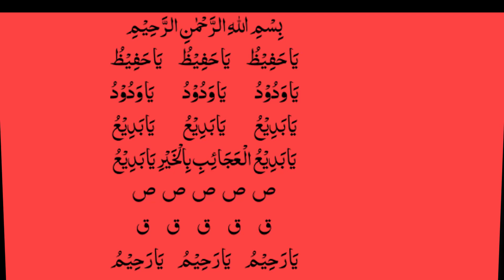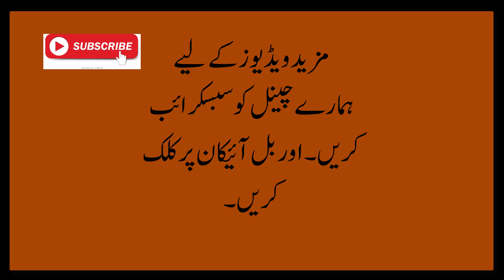bad khawabi , kapray napak hona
1 عمل اور عامل حضرات
2 اجازت اور تعویذ کی زکوٰۃ
3 آسیب کا علاج
4 آفاتِ ارضی و سماوی سے محفوظ رہنےکا طریقہ
5 آنکھوں کے امراض
6 موتیا اور پڑبال
7 رتوندہ یا شب کوری
8 نگاہ کی کمزوری
9 آنکھ کا نرسنگھا
10 آنکھ کا نا سُور
11 بھینگا پن
12 آنکھوں کے سامنے خون تیرتا ہو ا نظر آنا
13 امدادِ غیبی
14 استخارہ
15 امتحان میں کامیابی کے لئے
16 الرجی (ALLERGY)
17 اختلاجِ قلب
18 اگزیما (ECZEMA)
19 آنتوں میں زخم
21 آنتوں کی دق
22 آنتوں میں خشکی
23 آنت اترنا
24 استسقیٰ
25 اعصاب کی کمزوری
26 اعضاء کا منجمد ہونا
27 اولاد کا نا فرمان ہونا
28 احساس ِ کمتری
29 اُداسی
30 عام بخار
31 باری کابخار
32 ٹائیفائڈ ۔ موتی جھرہ۔ معیادی بخار۔ خسرہ
33 اُمُّ الصّبیان (سوکھا)
34 پسلی چلنا اور نمونیہ
35 کان کا درد
36 کالی کھانسی
37 بستر میں پیشاب کرنا
38 مِٹی کھانا
39 ضد کرنا
40 پیٹ میں کیڑے
41 دانت نکلنا
42 نظر لگنا
43 کان سے پیپ آنا
44 بہرا یا گونگا ہونا
45 خواب میں ڈرنا
46 بچوں کا گم ہو جانا
47 بھوک نہ لگنا
48 حافظہ کمزور ہونا
49 پڑھنے میں دل نہ لگنا
50 بدن پر کالے داغ
51 بُری عادت سے نجات
52 بلڈ پریشر ۔ نروس بریک ڈاؤن ۔ دماغی امراض
53 بد خوابی سے (کپڑے نا پاک ہونا) نجات پانے کے لئے
54 بدَن میں درد
55 بیماری کے بعد کمزوری
56 بچھو یا سانپ کے کاٹے کا علاج
57 سر کے بال لمبے کرنے کے لئے
58 بڑھاپے میں کم سنائی دینا
59 بہر اپن دُور کرنے کے لئے
60 بغل میں گلٹیاں
61 بے ہوشی سے ہوش میں لانے کیلئے
62 بہن بھائیوں کا جھگڑنا
63 برکت کے لئے
64 بدبختی کی وجہ سے پریشانی
65 بواسیر
66 بادی بواسیر کے لئے
67 خونی بواسیر کے لئے
68 برص ( سفید داغ)
69 بیماری جو سمجھ میں نہ آئے
70 پتہ کے امراض
71 پیچش
72 پسلیوں میں دَرد
73 پائیریا
74 پیٹ کا بڑھنا اور موٹاپا کم کرنے کےلئے
75 پنڈلیوں یا ٹانگوں کے پٹّھوں کا بیکا ر ہونا
76 پتّی اُچھلنا
77 پھنسی ، پھوڑا ، خارش، چھیپ
78 پیشاب میں خون آنا
79 پیشاب رُک رُک کر آنا
80 پیشاب بار بار آنا
81 پیشاب میں شکر آنا، سوتے میں پیشاب کرنا اور مثانہ کی کمزوری
82 سوزاک، آتشک
83 تبادلہ کی منسوخی کے لئے
84 تبادلہ کرانے کے لئے
85 تسخیر
86 تشخیص امراض
87 تلّی کا علاج
88 تشنج اور بدن میں جھٹکے لگنا
89 ٹونسلز اور کنٹھ مالا
90 ٹی بی (تپِ دق)
91 جگر کےتمام امراض
92 جوانی میں بچپن کی شکل
93 جریان
94 جانوروں میں دودھ کی کمی
95 جنسی کشش پیدا کرنے کے لئے
96 جنسی رغبت ( غیر مرد یا عورت سے)ختم کر نے کے لئے
97 جادو کا توڑ
98 جِنّات کے لئے حاضرات
99 جسمانی اور روحانی صلاحیتوں کی تجدید
100 چوری کی عادت چھڑانے کیلئے
101 چوری شدہ مال کی واپسی کیلئے
102 چوٹ سے تکلیف
103 چلنے پھرنے سے معذوری
104 چہرہ خوبصورت اورپُر کشش بنانے کیلئے
105 حبسِ ریاح
106 حاسد یا دشمن کے شر سے محفوظ رہنے کیلئے
107 حسب دلخواہ شادی کے لئے
108 حفاظت دورانِ سفر
109 حافظہ کی کمزوری دُور کرنے کےلئے
110 خون کی کمی (انیمیا)ک
111 خود سے باتیں کرنا
112 دماغی توازن کی خرابی
113 دماغ کی رگ پھٹ جانا(COMMA)
114 دماغی کمزوری
115 داغ ، دھّبے اور زخم کے نشانات
116 دوا یا انجکشن کاری ایکشن (REACTION)
117 دانت پیسنے کی عادت
118 دمہ
119 داد
120 دانتوں کے جملہ امراض
121 دانت یا داڑھ میں درد
122 سر میں درد
123 شدید درد، کہیں بھی ہو
124 کان میں درد
125 ریڑھ کی ہڈی میں درد
126 گدی اور کمر میں درد
127 گردوں میں درد
128 عرق النساء (لنگڑی کا دَرد)
129 ایڑی میں درد
130 آدھا سیسی کا درد
131 ڈیپتھیریا (DYPTHERIA)یا خناق
132 ذائقہ خراب ہونا
133 ذیابیطس
134 ذہن کا ماؤف ہونا
135 رگ پھٹنے سے خون آنا
136 رعشہ
137 رسولی
138 سیّدناحضور علیہ الصّلوٰۃ والّسلام کی زیارت و قدمبوسی
139 شادی کے لئے
140 شوہر کا غصّہ ختم کر نے کے لئے
141 شوہر کے ساتھ بیوی کی زیادتی
142 شوہر اور بیوی کا دست و گریباں ہونا
143 شعوری کمزوری ختم کر نے کیلئے
144 طاعون
145 عقیدہ خراب ہونا
146 حمل ضائع ہونا اور بچوں کا پیدا ہوتے ہی مرجانا
147 اولاد نہ ہونا (بانجھپن)
148 ایام کی بے ترتیبی
149 ایام کی زیادتی
150 لیکوریا (رحم کے جملہ امراض )
151 وضع حمل کے بعد پیٹ کا بڑھنا
152 چلہ کی جملہ تکالیف
153 بچہ کی پیدائش میں آسانی
154 دودھ کی کمی
155 تھنیلہ
156 سینہ کا سپاٹ ہونا
157 چہرہ اور جسم پر زائد بال
158 ہسٹریا
159 غصّہ کی زیادتی
160 فالج اور لقوہ
161 فسچولہ (FISTULA) یا بھگندر
162 قرض کی وصولی کے لئے
163 قرض اتارنے کے لئے
164 قیدی کی رہائی کے لئے
165 قد میں اضافہ کے لئے
166 قبولیتِ دُعا
167 کینسر یا سر طان
168 کُب یا کوبڑ
169 کھیتی باڑی میں برکت
170 کام میں دل نہ لگنا
171 کُتے کا کاٹنا
172 کدو دانے اور کینچوے
173 گردہ کے جملہ امراض
174 گنج
175 گھٹیا اور گھٹنوں کا درد
176 انجنہاری
177 لُو لگنا
178 مُنہ سے بد بوُ آنا
179 مکان یا کسی دوسری جگہ کو خالی کرانا
180 مرگی کا دَورہ
181 مردو ں میں نسوانیت
182 نیند کم آنا یا بالکل نہ آنا
183 نکسیر پھوٹنا
184 نزلہ مُزمِن یا پُرانا نزلہ
185 ناک بند ہونے کی وجہ سے خوشبو اور بد بو محسوس نہ ہونا
186 ناف ٹلنا
187 نشہ کی عادت چھڑانے کےلئے
188 ناک کے امراض
189 ہچکیاں
190 ہکلاہٹ یا لکنت
191 ہڈی کی بیماری جس میں ہڈیاں گلنے لگتی ہیں اور سوراسفلس
192 ہیضہ
193 ہڈیوں کا مکمل نہ ہونا اور ہڈیوں میں درد
194 ہڈی بڑھنا
195 یرقان یا پیلیا
196 آواز کو خوبصورت بنا نا
197 السر یا معدے میں زخم
198 اپنڈے سائٹس
199 آنکھیں دُکھنا یا آنکھوں میں سُرخی
200 آسیب کا تعویذ
201 بچوں کے دل میں سُوراخ
202 بغل اور پیروں میں سے بُو آنا
203 پولیو
204 پریشان دماغی جس سےآسیب کا شبہ ہو
205 پیٹ میں درد
206 تسخیر حکام وافسران
207 جادو اور سحر کا توڑ
208 چیچک
209 خون میں خرابی
210 رات کو سو